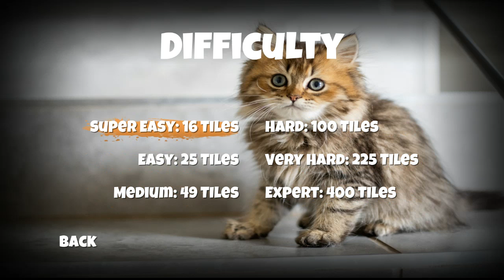Jigsaw Puzzle Cats Level 1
ÇIKIŞ TARİHİ:
22 Eki 2019
GELİŞTİRİCİ:
Puzzlemaniac
YAYINCI:
Puzzlemaniac
Jigsaw Puzzle Cats brings cute kittens and traditional jigsaw puzzles to your computer.
Chose between 6 different puzzle sizes and more than 30 different adorable cat pictures and start completing your own jigsaw kitties.
The game automatically saves each of your puzzle and makes it easy to navigate with zoom and movement options.
Two puzzle pieces that belong together connect automatically once put into the right place.
Features:
More than 30 different puzzles
6 different puzzle sizes from 16 to 400 pieces per puzzle
Traditional puzzle gameplay
Peaceful puzzling atmosphere
Beautiful puzzle images
Auto saving, never lose your progress (saves every single puzzle)
Zoom option
Move around to easily keep track of your puzzle pieces
Achievements
SİSTEM GEREKSİNİMLERİ
WindowsMac OS X
MİNİMUM:
64-bit işlemci ve işletim sistemi gerektirir
İşletim Sistemi: Any
İşlemci: Any
Bellek: 500 MB RAM
Ekran Kartı: Any
Depolama: 100 MB kullanılabilir alan
Ses Kartı: Any
ÖNERİLEN:
64-bit işlemci ve işletim sistemi gerektirir
İşletim Sistemi: Any
İşlemci: Any
Ekran Kartı: Any
Ses Kartı: Any
WTF Games 2019